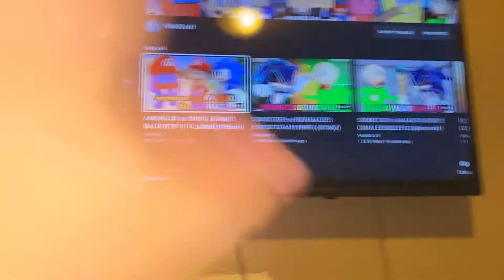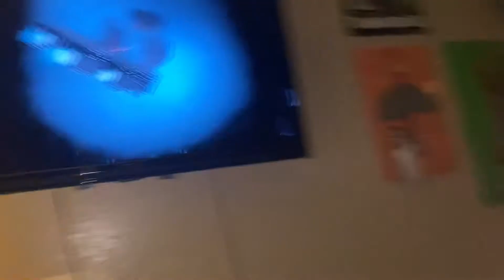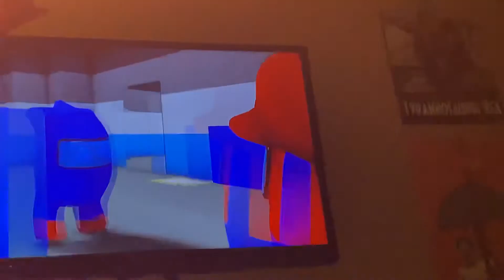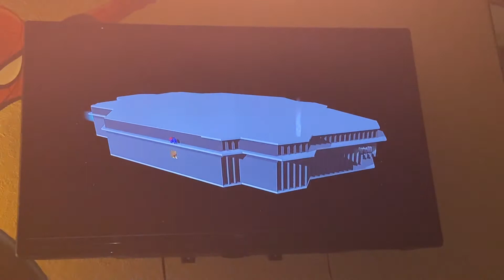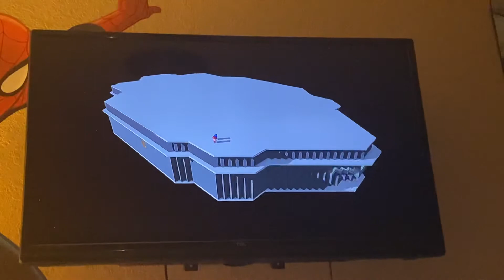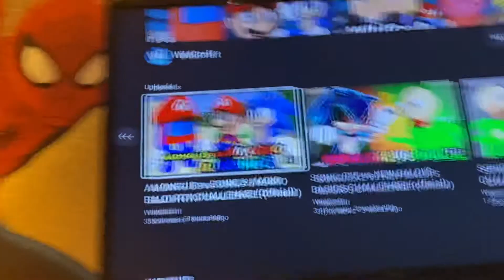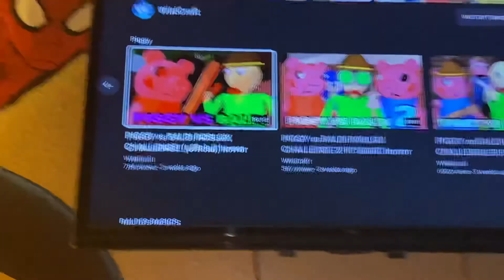Among us and Mario and sonic and baldi hello wildcraft